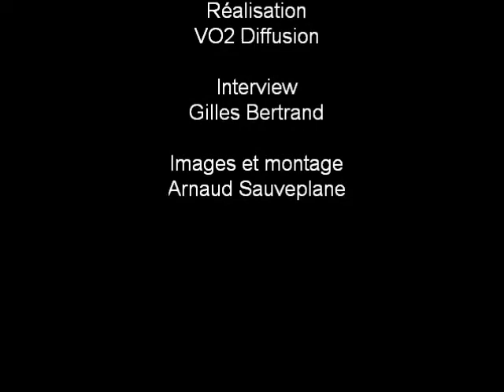Ailain Bouhy du Marathon International du Beaujolais au micro de VO2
Ailain Bouhy du Marathon International du Beaujolais